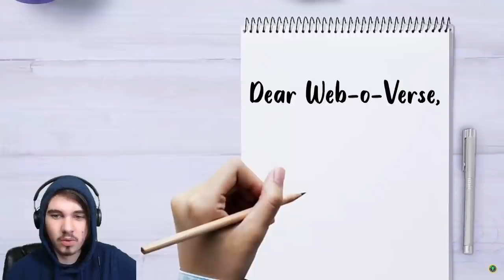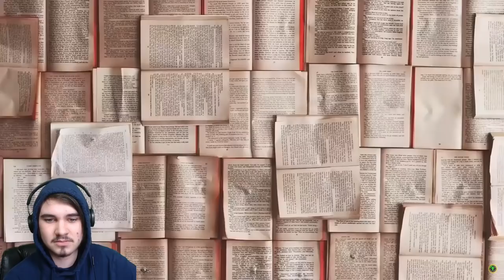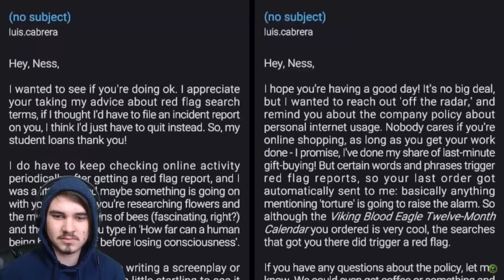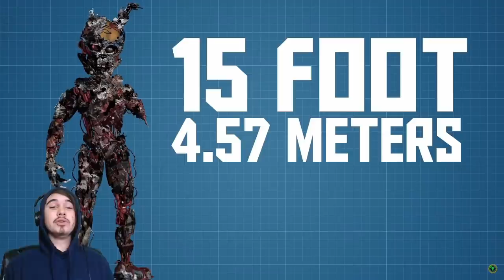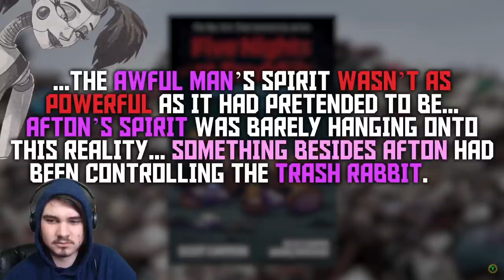JonnyBlox Reacts to 'Game Theory: 3 NEW FNAF Security Breach Theories!'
Game Theory Five Nights at Freddy's (FNAF) Security Breach THEORIES REACTION!!